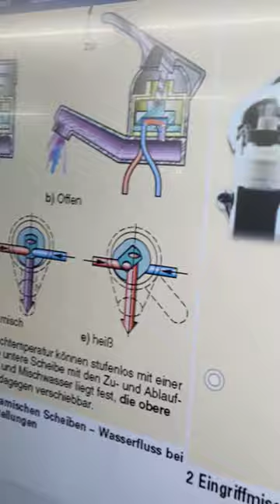Einblick in eine Armatur von Grohe...